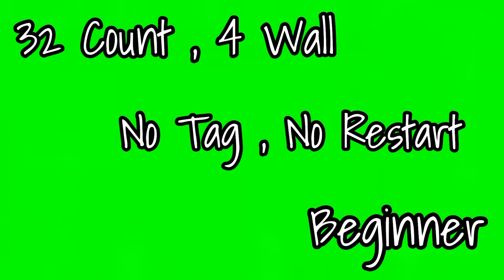Shape Of You Line Dance||Demo by Tayuka Karamoy & Cool Dance Class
32 Count , 4 Wall

Choreographer : Tayuka Karamoy (INA) June 2022